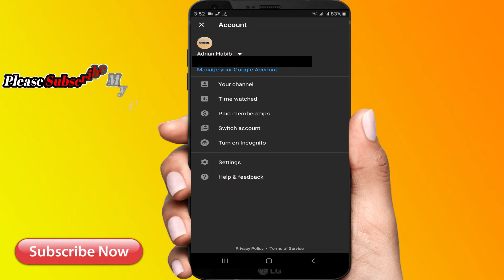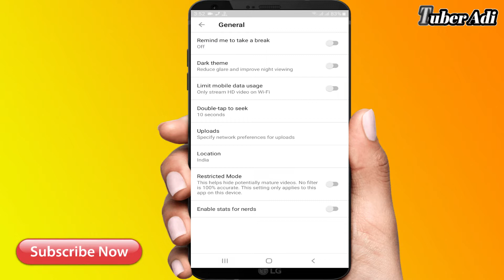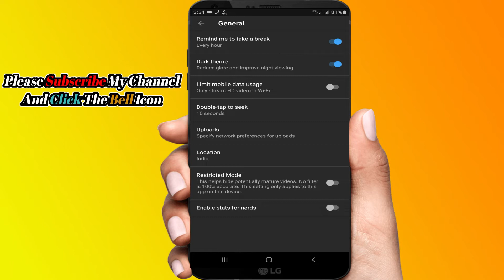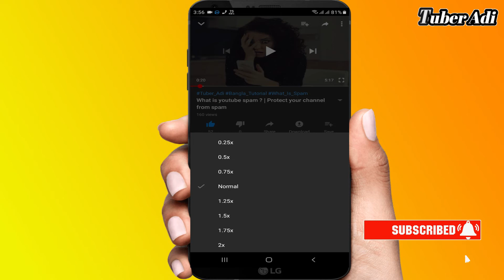Youtube Apps Hidden Features | Secret Hidden Features of YouTube App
Welcome to Basic Tottho channel. This video i will show Youtube Apps Hidden Features | Secret Hidden Features of YouTube App. This channel you can find a lot of tips and tricks about Android mobile and and YouTube updates / Technical information / BD News etc.I am offering you to learn something new about android phone and all YouTube updates.I speak about new apps some hidden options and some awesome tips what can make your phone fast ,easy and smart, and i collect all updates news and all technical information .So friends Subscribe my channel and click the bell icon for the latest update. .